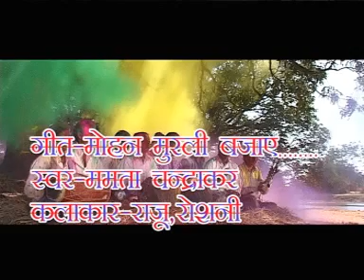ममता चंद्राकर-Cg Holi Song-Mohan Murli Bajay-Mamta Chandrakar-New Chhattisgarhi Geet HD Video 2018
Song   -   Lali Lali  Uade Chunariya
Singer -   Mamta Chandrakar
Producer -  Rekh Chand Oswal
Director - Prem Chandrakar
Artist - Raju, Roshani
Recording - Swranjali Studio Raipur

3- हमारे फेसबुक पेज को Follow करे संतोष कुर्रे